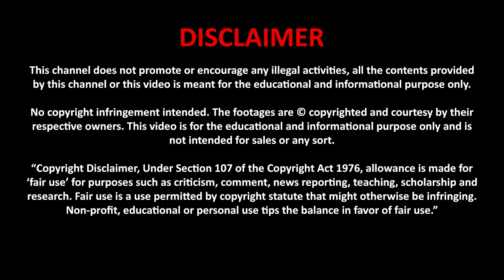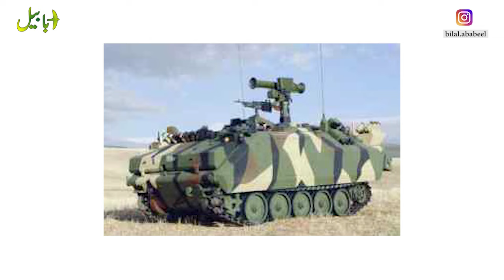Pakistani Made Anti tank Guided Missile | Baktar shikan